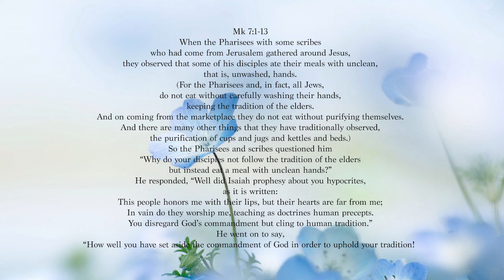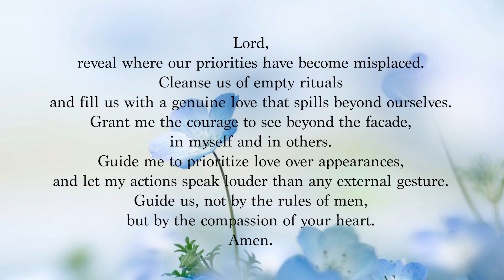Tuesday 5th week ordinary time